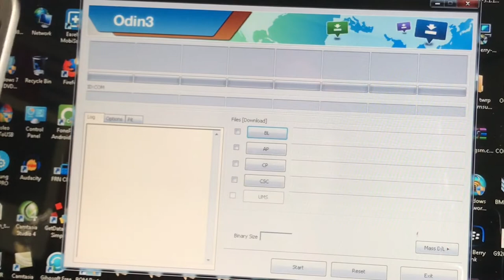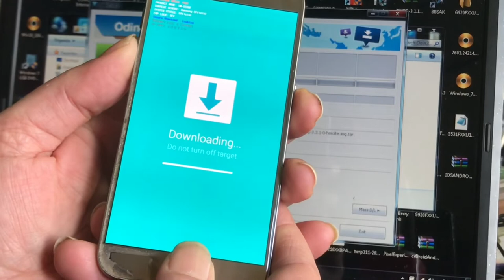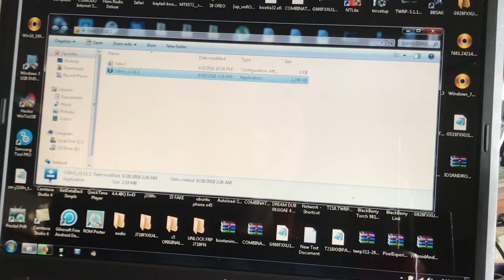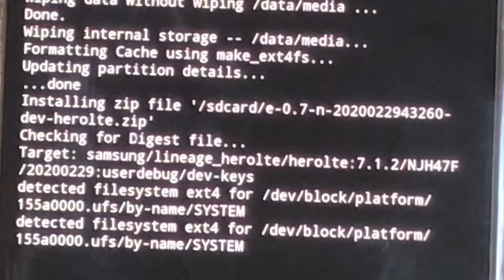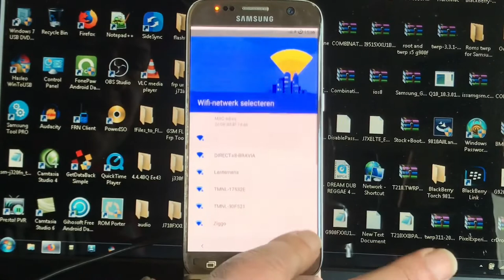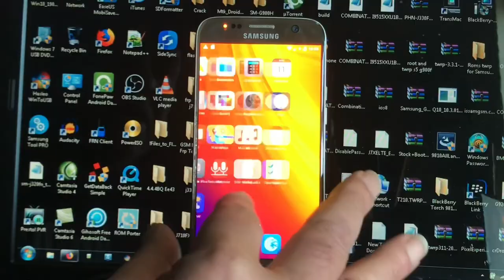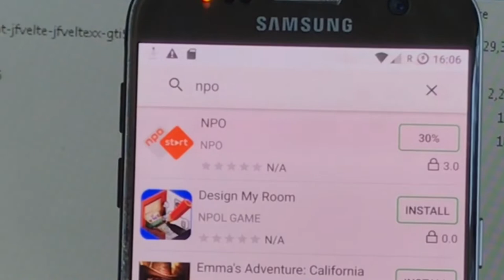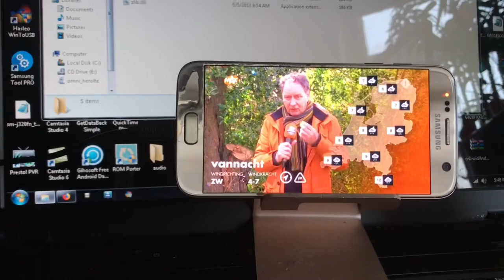FIX Random Reboots Samsung S6 & S7 on Official Firmware 2020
Update : 42:42 hours later -
Phone never rebooted again and left to drain to 2% and is now charging again - so uptime 42hrs - very nice - I will post the picture as thumbnail

Thanks ❤️

This video will show a possible Fix for Your S6 or S7 that een do it has a new battery or a good one - random reboots..

This video is also How to upgrade Samsung S6 or S7
to Custom Rom in my case E rom

This problem I once fixed on my S6 Flat - that I got really cheap in mint state , cause the owner got totally nuts from the reboots and bought another device ,. and so I bought it ..

I had a feeling that this what I show in this video would fix the problem , and it actually did  😉🏆

So if you have this problem , connect to pc and save all you wanna keep , cause you gonna lose it a to then end up , with a brandnew second hand flagship- that probably won't be bad anymore..

Update  my Androidfilehost dev account is approved ✊😎

Download the winning  fix Rom
Scroll down and find the right Rom for your Phone

Good luck saving your beautiful Samsung Galaxy S6 or S7 -